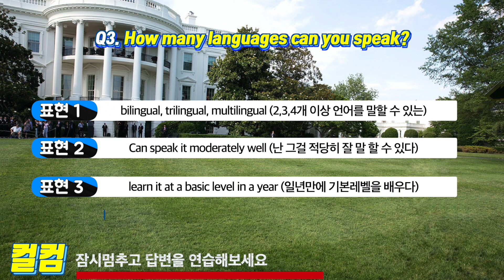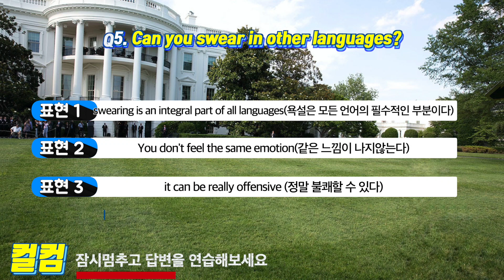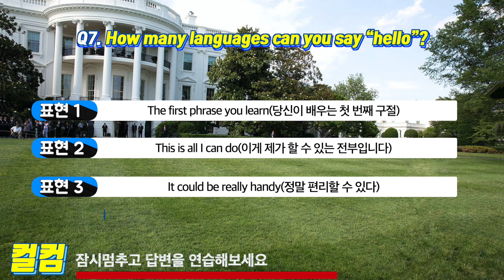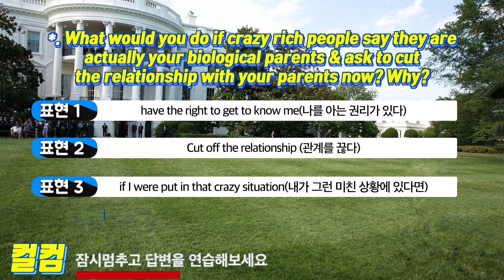애리죠나에서 온 수석연구원 Julius의 문답식 영어수업 #36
1.영상을 잠시 멈추고 영상속에 제시된 3가지 표현을 사용하여 답변을 말해본다
2.원어민의 표현을 참고하면서 다시 답변을 말해본다
3.컬컴 오프라인 스터디 icebreaking 시간에 활용하여 입에 굳힌다.
스터디멤버쉽이 궁금하면 아래클릭